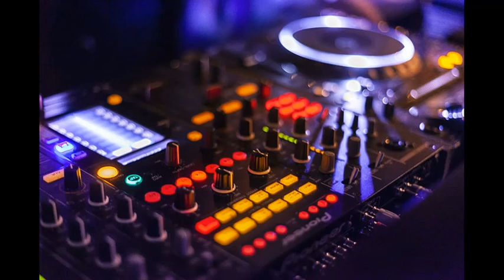Funky & Jackin House Mix 40 (2022)